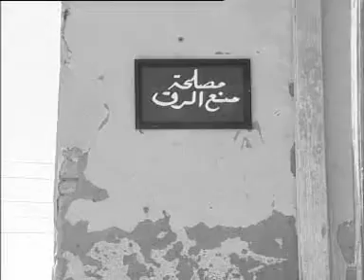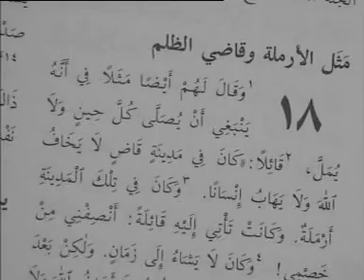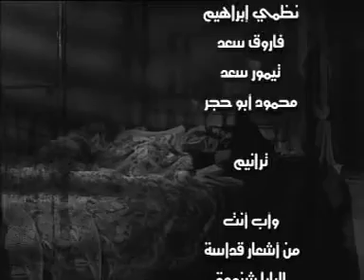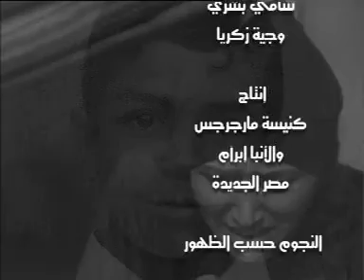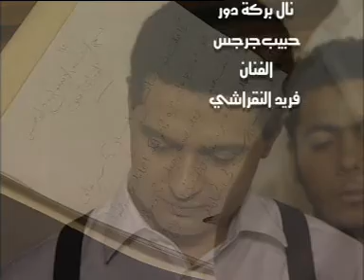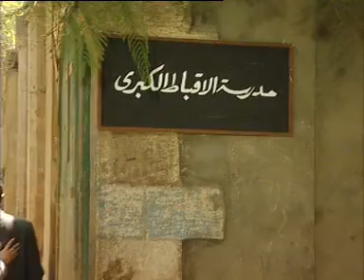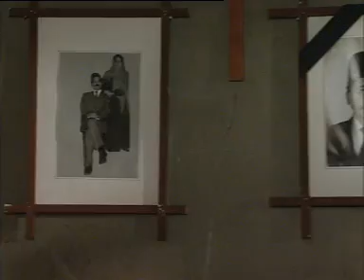El Archidiakon Habib Guirguis CD1